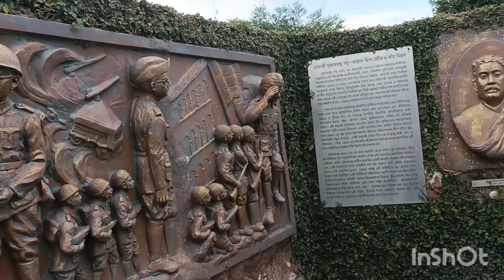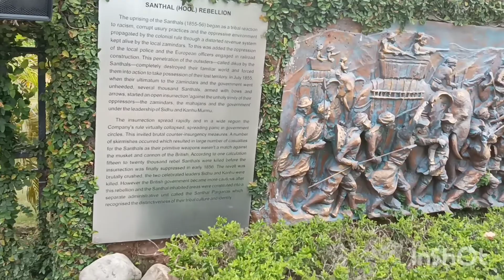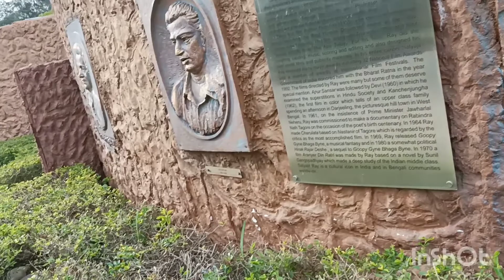Kolkata eco park tour with family. 😃😃😊😊😊😃😃😃.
Eco Park, New Town - Wikipedia
Location — Eco Park (or Prakriti Tirtha) is an urban park in New Town, Greater Kolkata and the biggest park so far in ...
Location: New Town, Greater Kolkata
Parking: 2 lots, 350 total vehicles
Location.